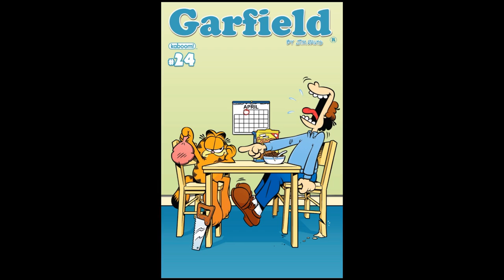Garfield Issue 24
24th Issue of Garfield. Enjoy!